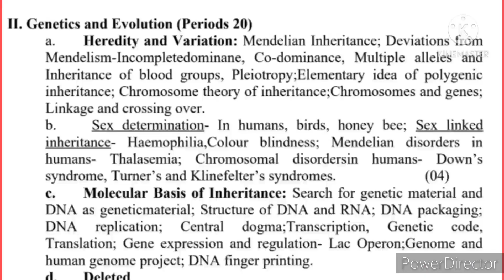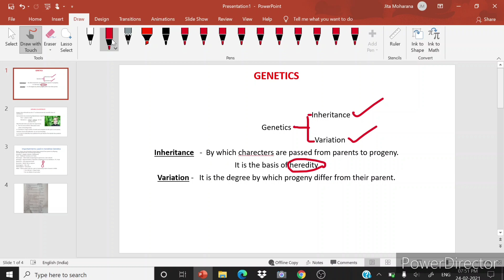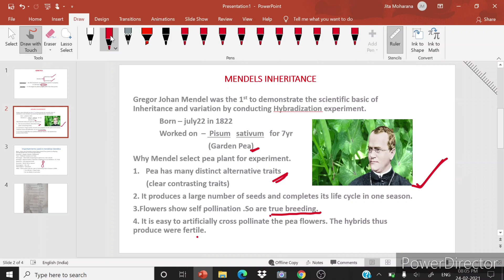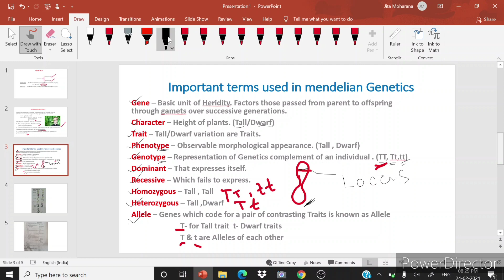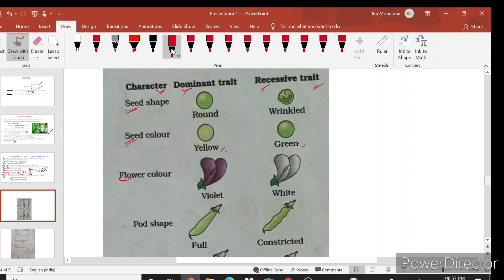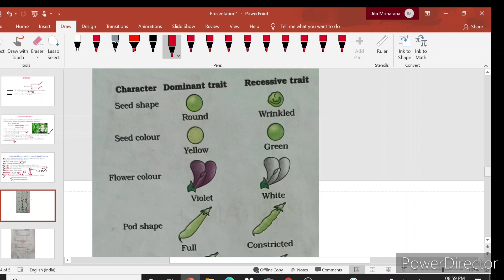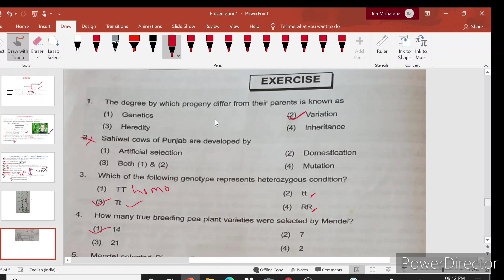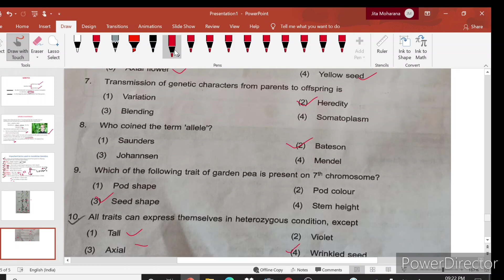Fundamentals to Mendelian Genetics | Genetics and Variations L1 | +2 IInd Year Science | CHSE,ODISHA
(i) Introduction to Mendel's Genetics
(ii) Important terms to Mendelian Genetics
(iii) Some fundamental questions related to topic.
You can search the  following videos on  this chanel

I will try my level best to cover that. Fundamentaltogenetics Mendeliangenetics chsebiology odisha#